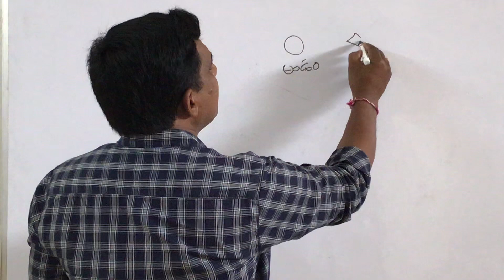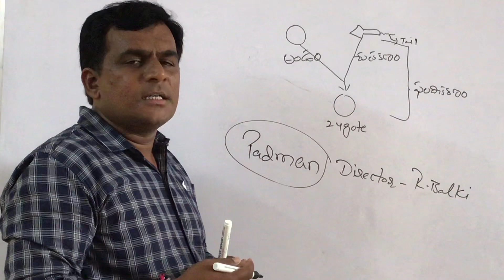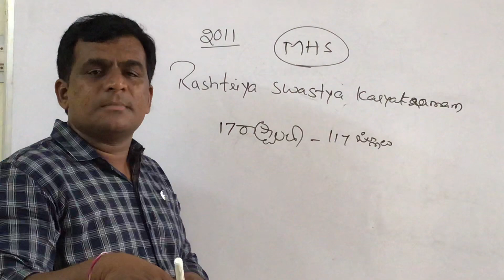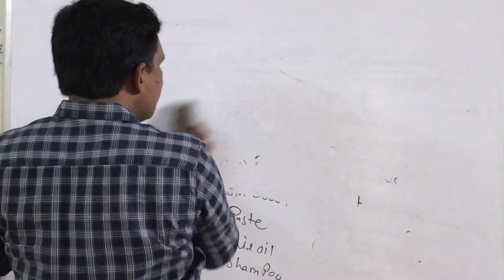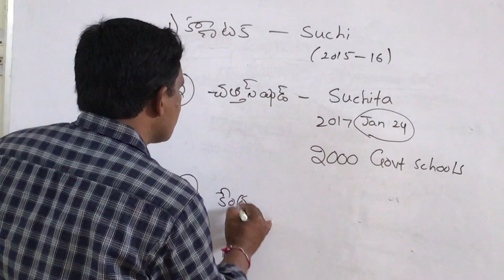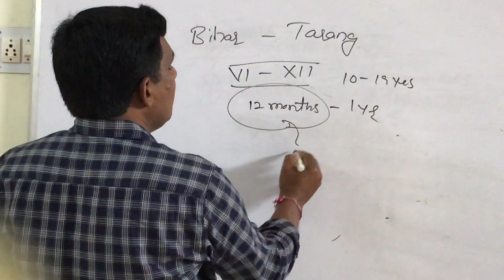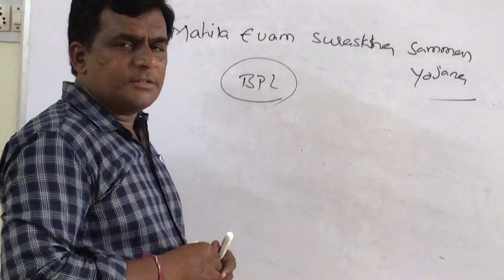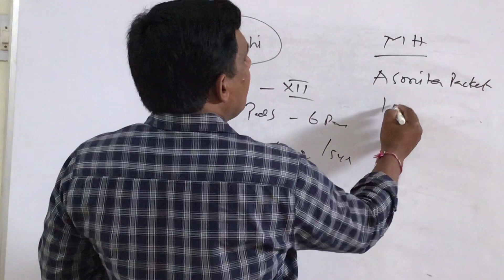DAILY CURRENT AFFAIRS IN TELUGU | SANITORY PAD SCHEMES | BY MAHIPAL REDDY SIR |APPSC |TSPSC SI-PC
DOWNLOAD MOBILE APP MAHIPAL REDDY'S GK HOUSE FROM PLAY STORE  FOR ONLINE GK AND CURRENT AFFAIRS CLASSES